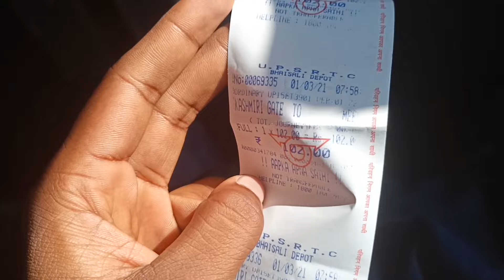BIGGEST SPORTS MARKET IN INDIA | Bats, Balls, Badminton, Football, Etc | ShivaTheVlogger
Location - Sports Gallery
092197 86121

By Shiva The Vlogger